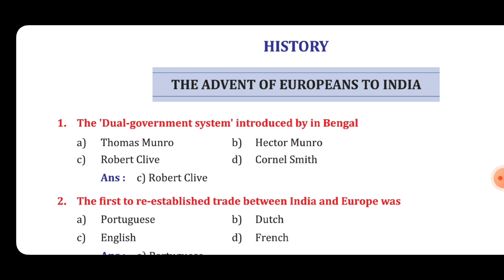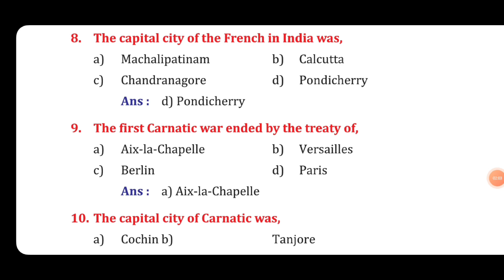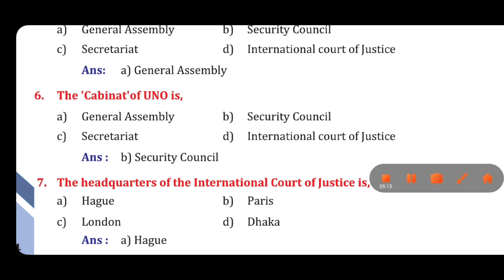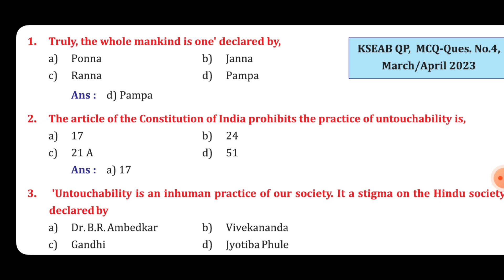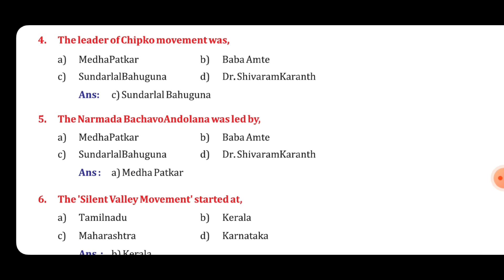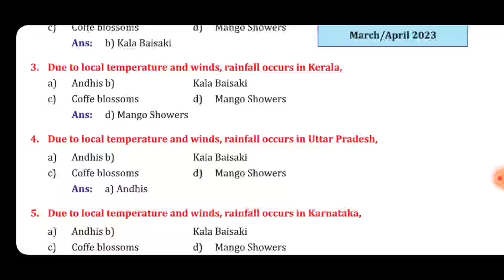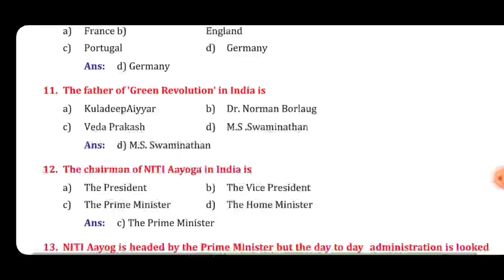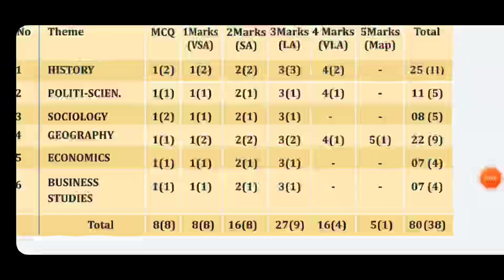SSLC 10thstd Social science /MCQ Answers | Most probably askable in Main exam/Public Exam 2024